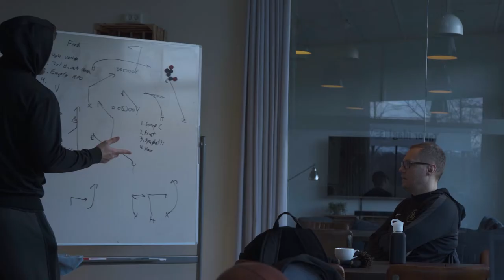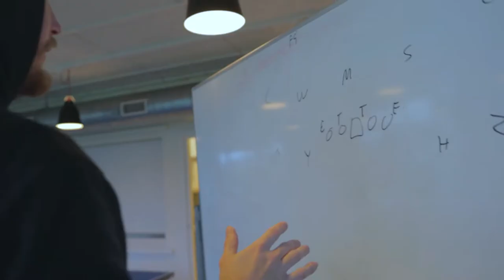Fighting for a Dream: Welcome to Denmark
Playing in the National Football League is always the dream, but for so many athletes from the United States, fighting for that dream is what drives them to compete. For Aaron Ellis and other imported athletes from the United States, playing football in Denmark is the key to keep playing so that, maybe, one day their NFL dreams comes true.  Join Aaron Ellis and the Søllerød Gold Diggers this season, as they compete for the DAFF Championship, and the hopes to chase a Mermaid Bowl title as well. This will be a season like no other.

The Unhinged Sports Network brings you a season-long journey of the Søllerød Gold Diggers and the quest for American Imports to keep  FIGHTING FOR A DREAM!

FOOTBALL IS A WORLDWIDE SPORT!

For more from the Unhinged Sports Network please visit our